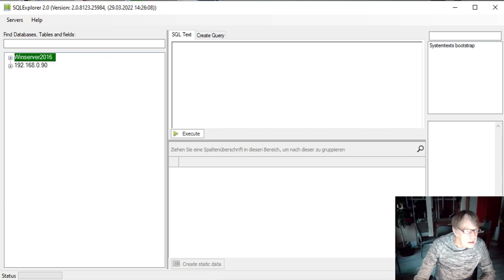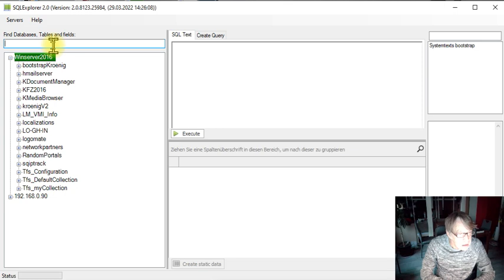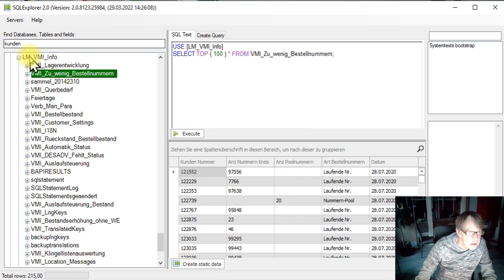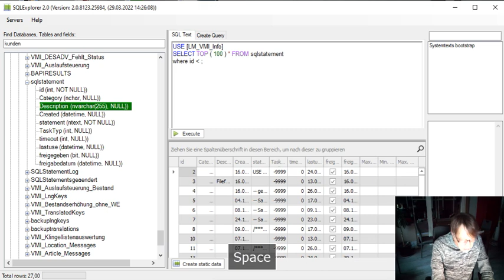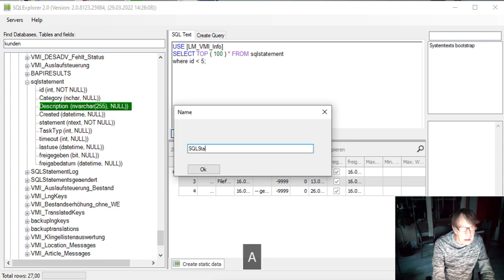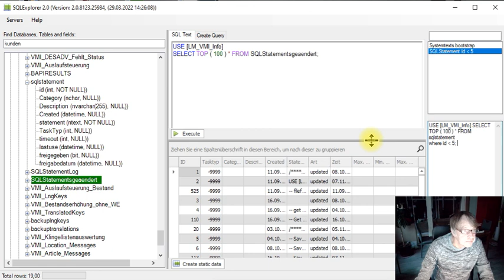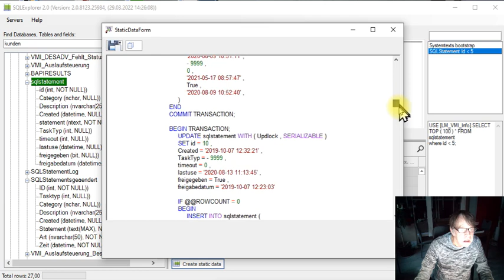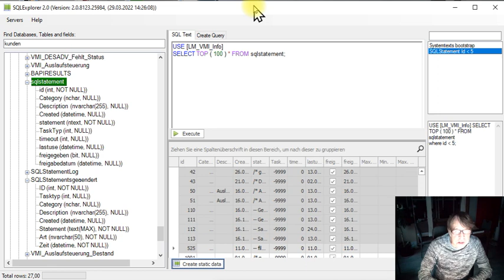SQLExplorer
Shows my SQLExplorer including fulltext-search in database-, table- and fieldnames and a quick preview of selected tables content.